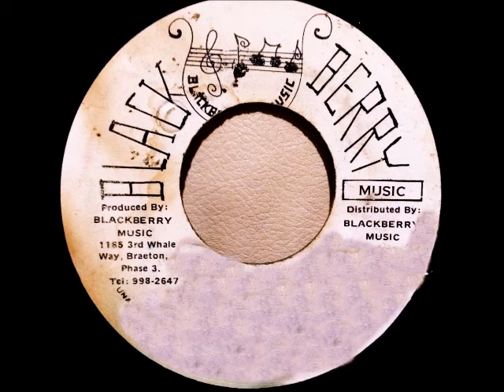Natty Beech - Eny one [198x?]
Label: Black Berry  - 45 rpm
Produced & Distr. by: Black Berry music

No Matrix

Digi killer
Probably recorded in the 90's